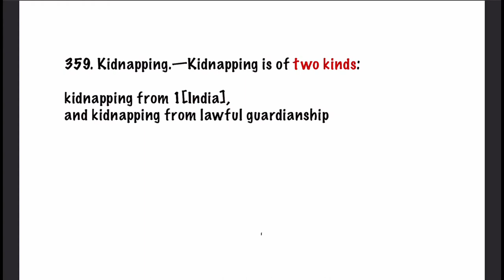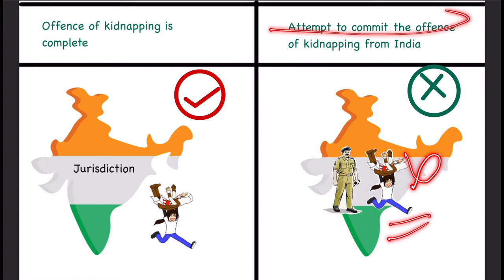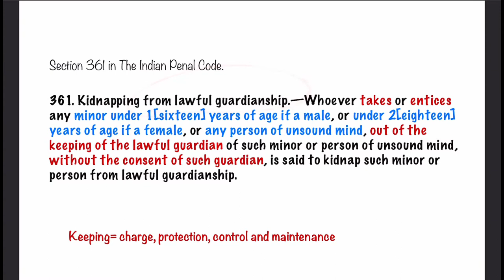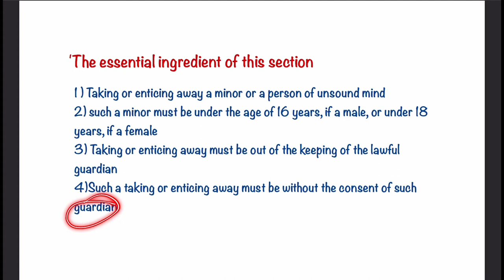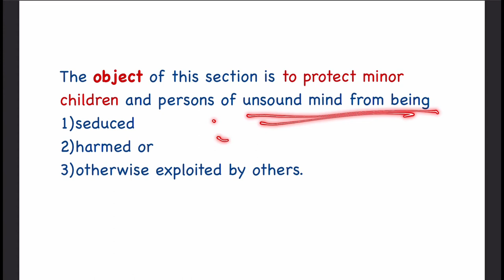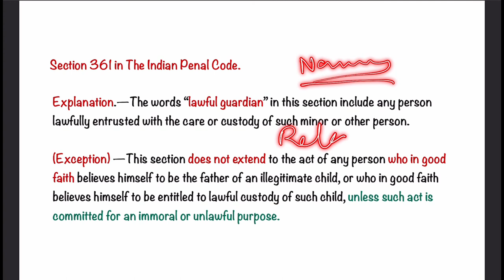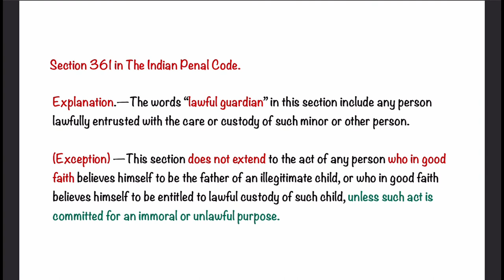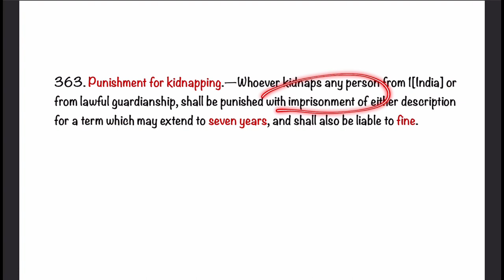Kidnapping| section 359, 360, 361, 363 IPC | punishment for kidnapping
.. Kidnapping|
 section 359, 360, 361, 363 IPC
| punishment for kidnapping